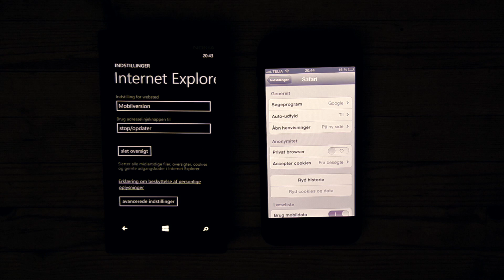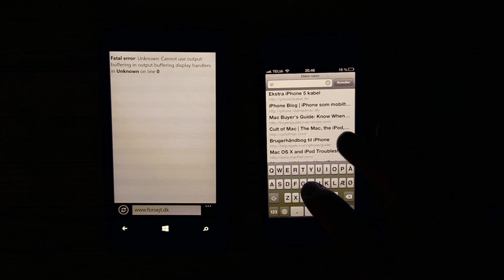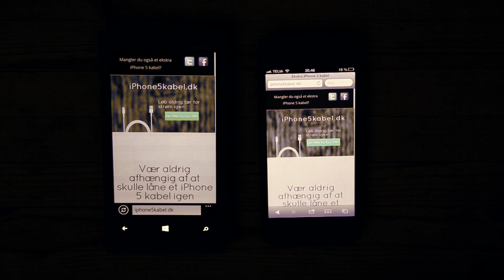Lumia 920 vs iPhone 5 Speedtest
Her er en lille speedtest med en Nokia Lumia 920 og en Apple iPhone 5.